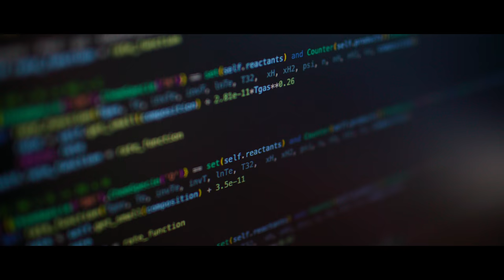2023 Alumni Excellence Award Recipient | Karlie Noon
“Considering that Aboriginal and Torres Strait Islander People all have the oldest continuous culture that we know of, there is a lot of atmospherical and physical accuracy embedded within our stories and our culture.”

As a PhD candidate and passionate STEM communicator, this proud Gamilaroi woman explores how the traditional knowledge of the world's oldest continuously surviving civilisation can support modern science to further our understanding of the world around us. The sky is truly the limit for this young alumna!

The 2023 recipient of the Indigenous Alumni Award is… Karlie Noon.